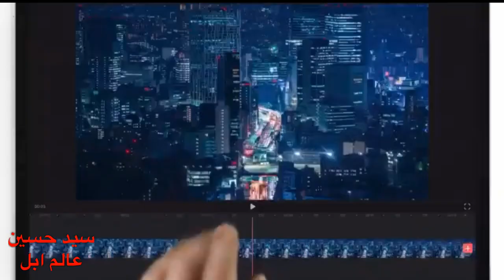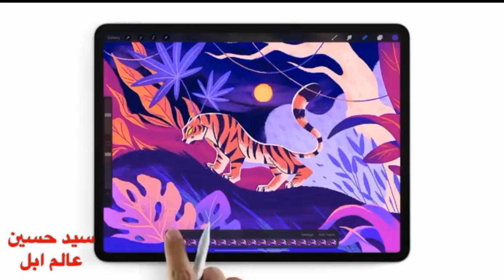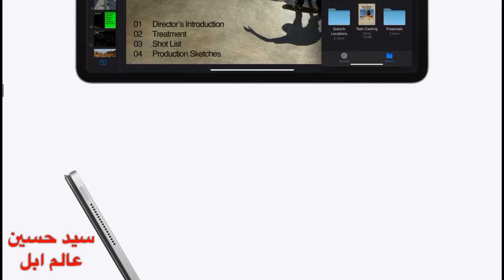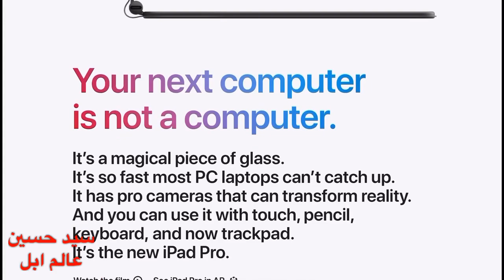كل شيء تريد ان تعرفه عن عملاق ابل Ipad Pro الجيل الرابع فاشل من اول ‏نظرة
‎‏mail=sys
رابط الإنستقرام 👇🏻

‎قوائم التشغيل 👇🏻
list=PLNVIkN5IvMKhl8Dog98CGQTAlj15fU1Yr
- [ ] list=PLNVIkN5IvMKj7J6FDFExh_U1LsPajLMuI

Apple_ Ward
‎ايفون
‎القيود
‎الاعدادات
‎عام
‎تطبيقات
‎‏Airpods
‎‏Apple
‎هايبكسل
‎سكايوارز
‎اجلد
‎احبك
‎لعب
‎ماينكرافت
‎بيدوارز
‎عالم ابل
‎سيد حسين
‎فلوق
‎برامج ايفون
‎تحديثات ios
‎ايفون 7 بلس
‎ايباد برو
‎‏Apple air pods
‎سماعات أبل
‎ماينكرافت
‎قيف اويي
‎مؤتمرات أبل
‎‏Wwdc